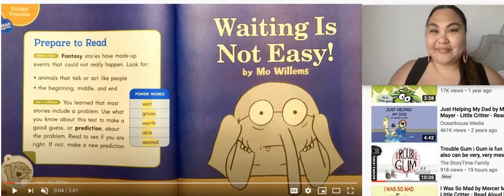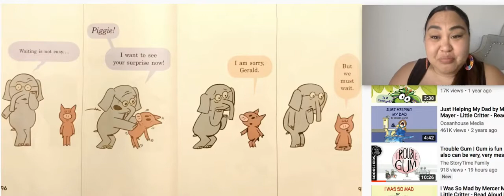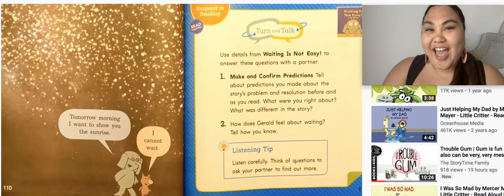Waiting Is Not Easy